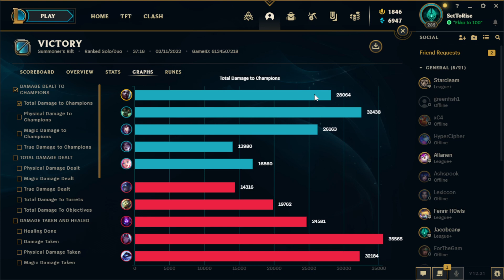Can we win this game? - Ekko #36 - League of Legends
Can we carry this game even with early deaths?